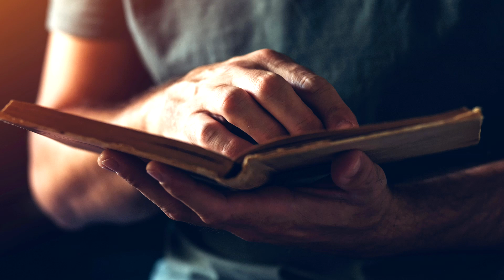Was Grace Wasted on You?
Ministry in Minutes will highlight on a scripture or theme for you to meditate on and hopefully change your relationship with God and others. This week, the focus is on the grace of God and how it can be wasted on us if we are not careful.